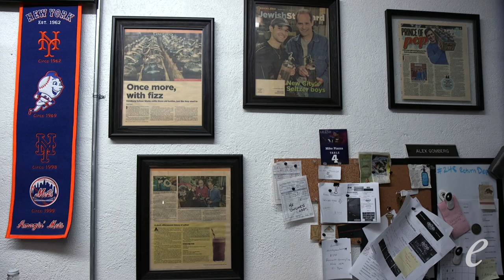"U-bet the Farm"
When Alex Gomberg joined the family business, he committed to making sure the fourth generation of Gomberg Seltzer Works would not be its last. The Brooklyn-based seltzer manufacturer had suffered the loss of a lifestyle, as seltzer delivery (and in many homes, seltzer itself) faded into history books. Although their factory in Canarsie still supports a handful of octogenarian "seltzer men" and their delivery routes, Gomberg is establishing a new business model for a product so old-fashioned that the bottles used to contain it are up to a century old.

Re-branding his operation as the Brooklyn Seltzer Boys, Gomberg now delivers seltzer as a specialty drink for restaurants, bars, and events throughout New York. One of his leading tactics for getting people excited is to serve them a perfect egg cream. That classic Brooklyn drink--made from milk, Fox's U-bet chocolate syrup, and the best seltzer you can find--has won Gomberg awards. Yet, the real prize he's looking for is the moment that customers realize that they're tasting a piece of Brooklyn history.